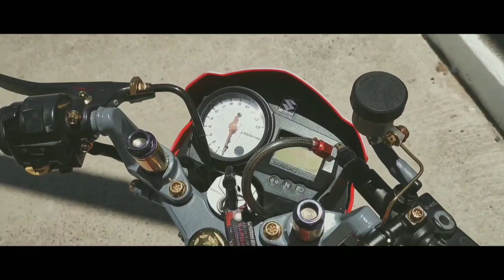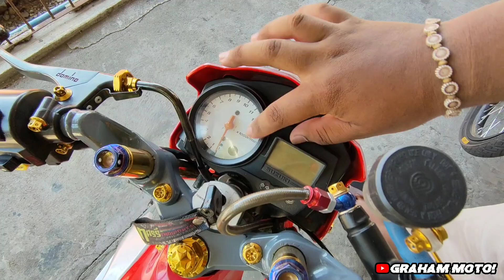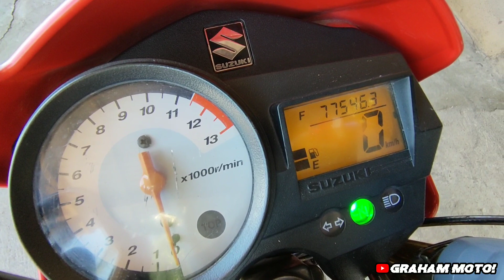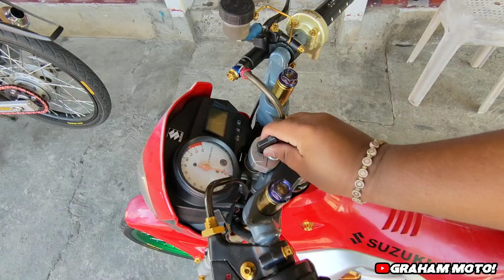Raider 150 Project Streetbike, quick review | Graham MOTO!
PLAY VIDEO IN 1080p!

What's up sa inyo mga boss😇.So eto salamat sa mga sumu suporta sa channel ko at sa mga videos ko, di bale mga boss sa susunod magsha shoutout din tayo para sa mga di na shoutout❤️.

Marami pa tayong darating na mga videos mga boss and mag comment lang kayo sa baba kung may mga katanungan kayo at mga suggestions 💯

Keep spreading love mga boss❤️ mag tatagumpay din tayo.